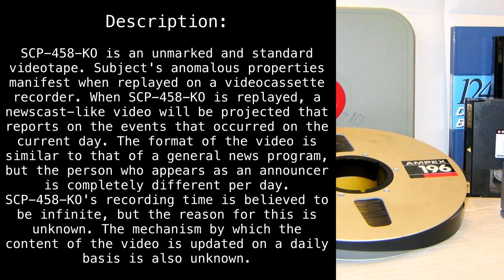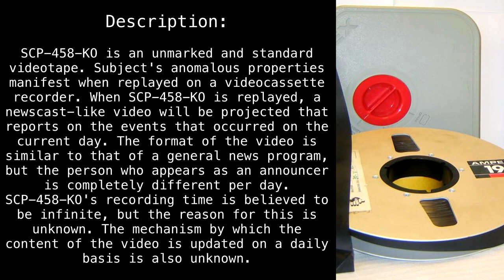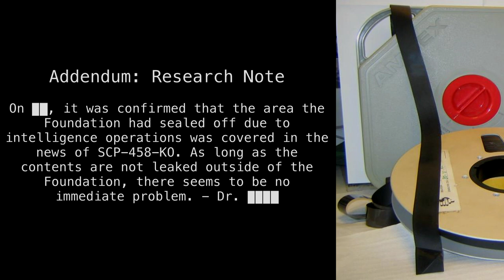SCP-458-KO "News of the Day" [SCP International]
That's your horoscope.

Article by "Anchor".
Translated by "Subervos".

Picture taken by "Austinmurphy".

Sections:
00:00 - Classification
00:11 - Special Containment Procedures
00:38 - Description
02:15 - Addendum